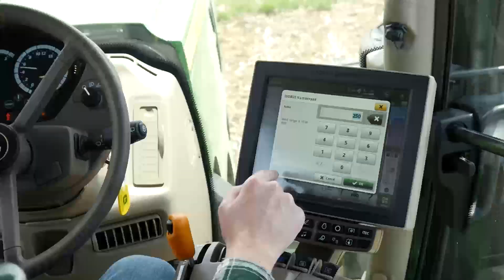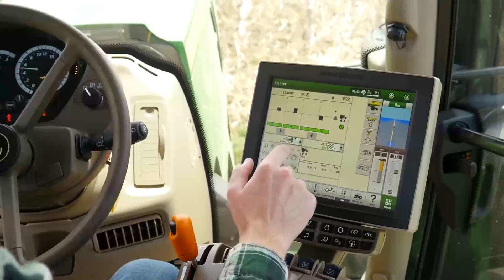Meet the New John Deere 1745 Narrow Transport Planter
Revealed in February of 2020, this new model folds quickly and is available in a wide variety of configurations. You can keep it simple or add proven features and technology. It even works with older tractors.